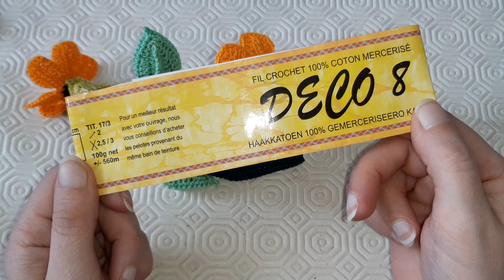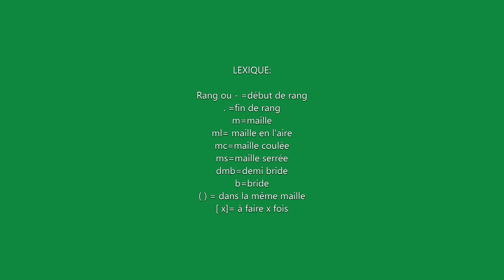Tutoriel Suzanne au yeux noirs partie 2 : la feuille bourgeon.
Bonjour et bienvenue sur la chaîne Créations au crochet. Dans cette vidéo je vais réaliser la première partie de la Suzanne au yeux noirs au crochet soit la fleur.
Et si cette création vous a plu n'hésitez pas à laisser un commentaire ou un pouce bleu. Merci !!!❤️❤️
00:00 Intro et matériels
01:43 Lexique
01:53 base
11:30 assemblage 1
20:26 assemblage 2